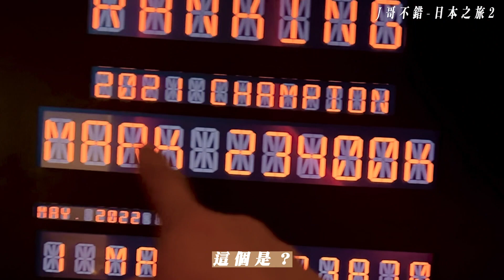旅遊新手必看！一晚花了兩千多萬？！J哥不錯!東京美食之旅EP2